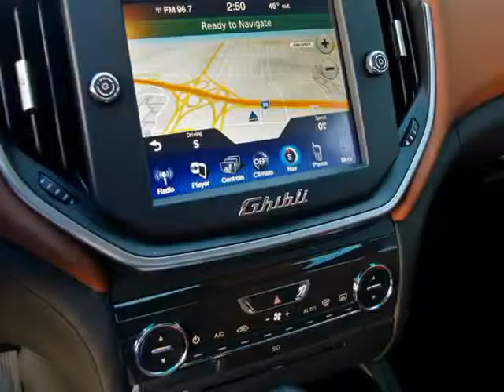2015 Maserati Ghibli S Q4 With 20" Alloys (Fort Worth, Texas)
ATMCARS
2020 S. Cherry Lane
Fort Worth